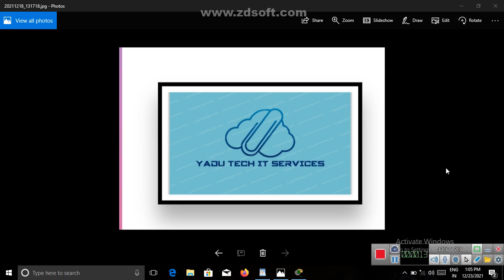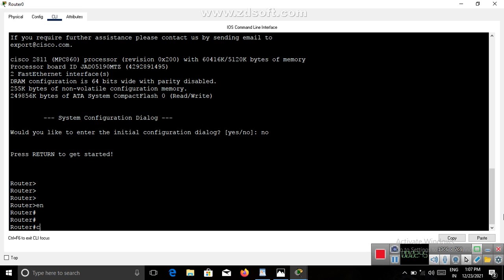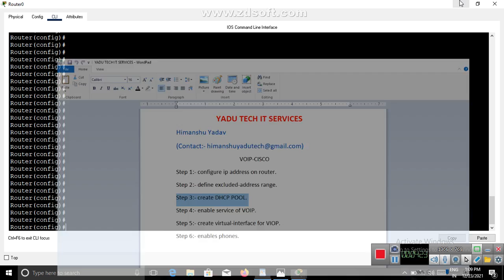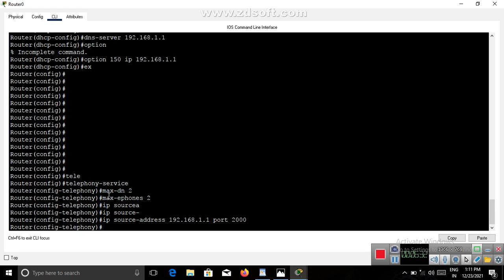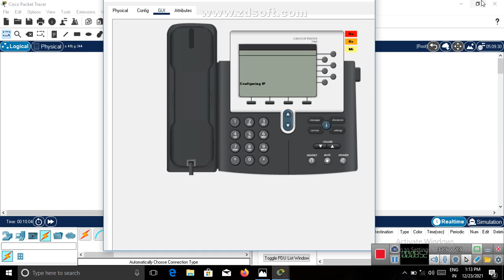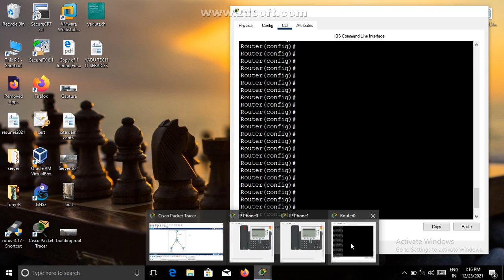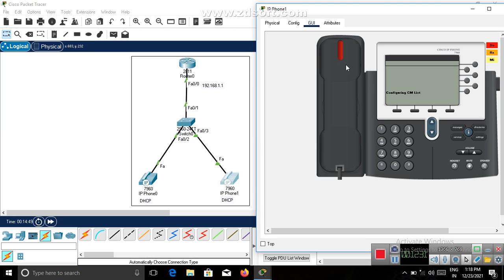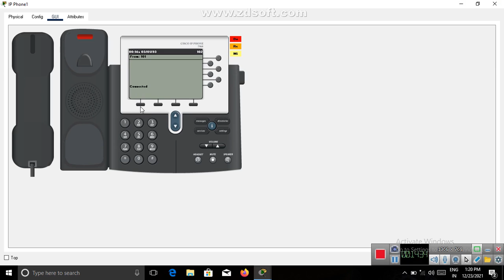How to configure Cisco VOIP | IP PHONES | NoJvii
NoJvii
(Ready for the future)

Our IT Courses:

1. 6 Months Diploma CeH.
2. Cisco CCNA,CCNP.
3. IT Infrastructure Designing/IT Consultant.
4. MCSA+MCSE.
5. Cisco ASA Firewall.
6. PALOALTO Firewall.
7. Checkpoint Firewall.
8. 3 IN 1 Firewall.
9. Support & Troubleshooting Windows.
10. Digital Marketing(Basic to Advanced)

any queries fill form:

GET A DISCOUNT !!!
20% Theory-80% Practicle